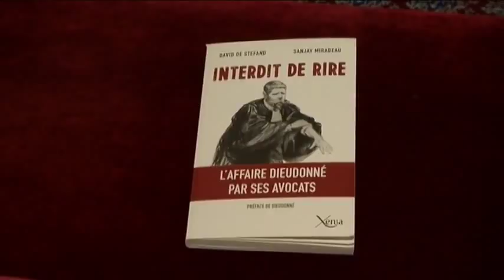Le succès du livre des avocats de Dieudonné BFM TV